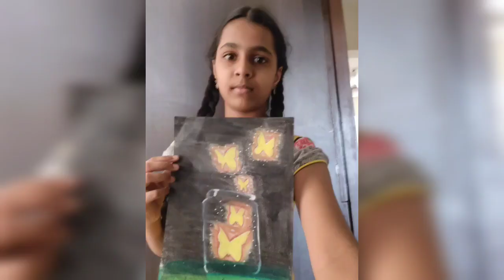Oil pastel drawing//in telugu//Mohana's Lifestyle